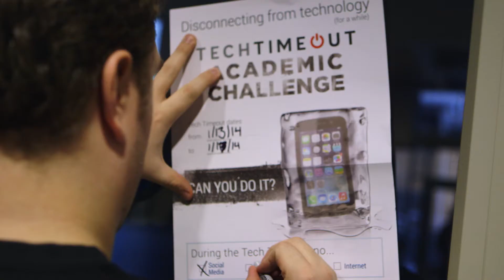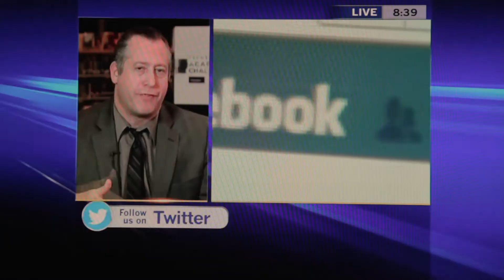Tech Timeout Academic Challenge Kickoff 2014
Foresters, a life insurance provider, and Twisted Scholar kickoff the Tech Timeout Academic Challenge at Issaquah high School outside of Seattle.

The Challenge, which is being brought to schools across North America, asks students to give up their digital devices for three days and reflect on the experience.